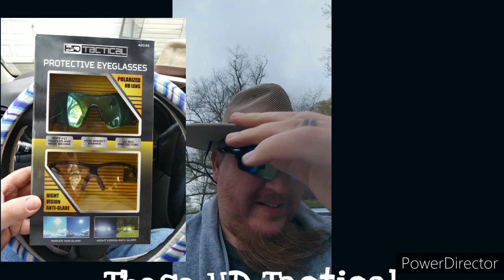RaveReviews: HD Tactical Shades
I review some so glasses and Driving Glasses.